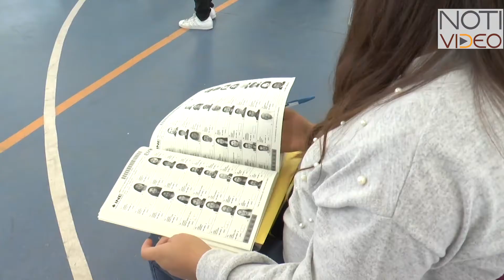Equipo por Michoacán buscara repetir la elección para gobernador.